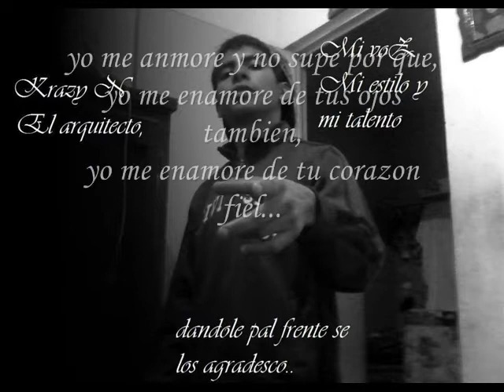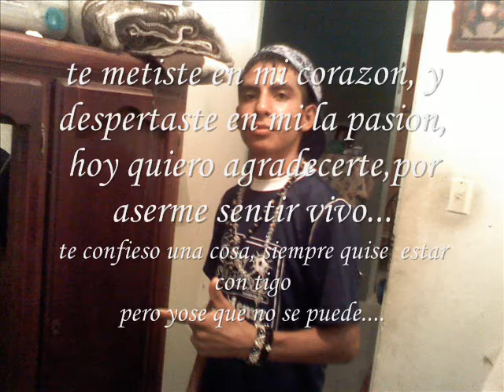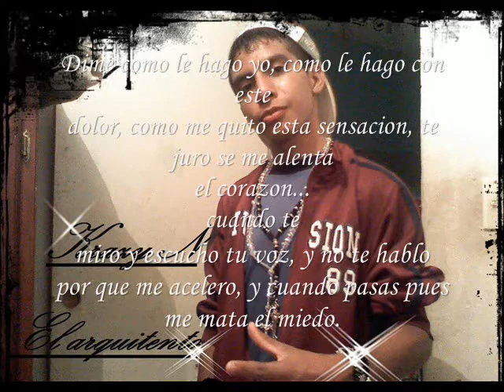Krazy N´--con cariño para ty.wmv